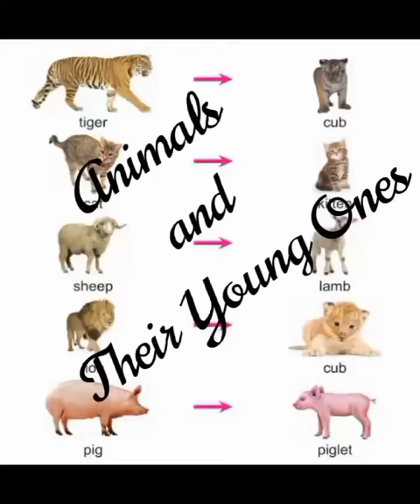Animals and Their Babies' Names , Part -2, 🐅🐈🐘🐆@shivacademysheel1010